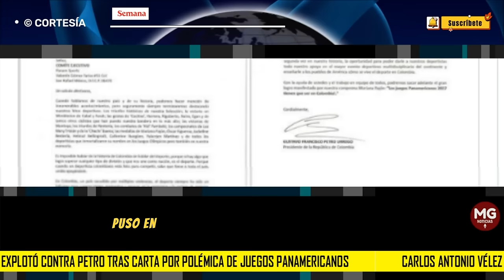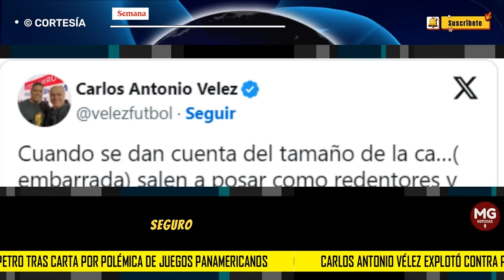🎯 CARLOS ANTONIO VÉLEZ EXPLOTO CONTRA PETRO TRAS CARTA POR POLÉMICA DE LOS JUEGOS PANAMERICANOS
El reconocido periodista Carlos Antonio Vélez se refirió de manera contundente a la carta del mandatario y las acciones que ha adelantado su Gobierno para lograr que Panam Sports siga con el evento en Barranquilla.
SEMANA